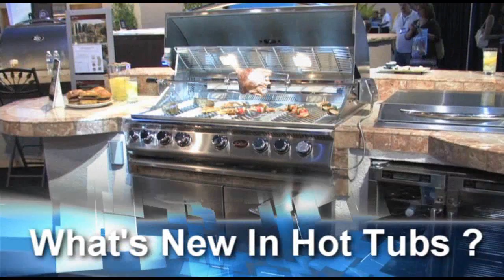Before You Buy A Hot Tub - Hot Tub Spa Buyer's Series Promo Video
Hot Tub Spa Buyer's Series Promo - Promo Video For The Hot Tub Spa Buyer's Series By Poolandspa.TV which includes clips from - How Do They Make A Hot Tub Spa?, What's New In Hot Tubs?, How To Shop For A Hot Tub, Where Do People Put Hot Tubs? - Multi-part video mini series for the hot tub and portable spa buyer.  Produced for Poolandspa.com by Poolandspa.TV. Host Dan Harrison.